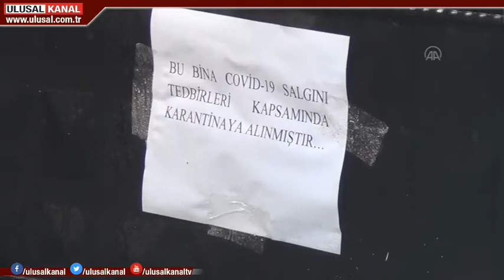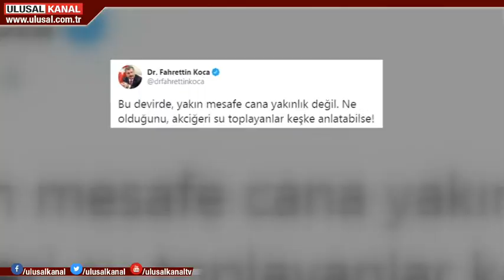İçişleri Bakanlığı karantina verilerini paylaştı